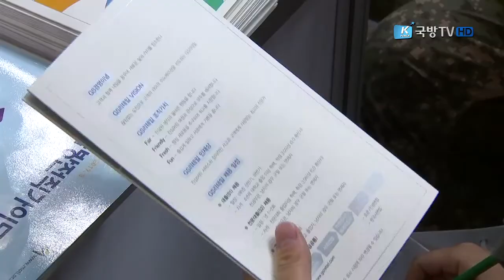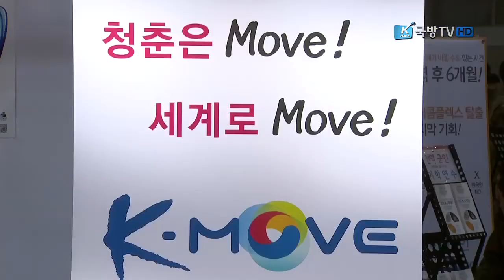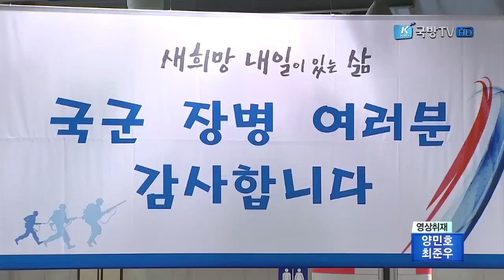[국방뉴스] 17.03.23 군 장병 취업 성공 함께 해요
2017 전역 예정 장병 취업 박람회 구인·구직 상담 활발 (윤현수)
김두연)
2017 전역 예정 장병 취업 박람회가 23일 막을 내렸습니다.
이혜인)
군 장병들의 관심과 참여 속에 이틀 간 일정이 잘 마무리 됐는데요.
윤현수 기자가 현장 모습을 취재했습니다.

군복대신 말쑥하게 옷을 차려입은 문현준, 박동준 중위.

전역을 석 달 앞둔 학군단 동기로 취업 고민을 덜어보기 위해
이곳을 찾았습니다.

가고 싶은 회사 부스에 앉아 이것저것 물어보고

[sov] 어학 점수 따로 없나요?
저희는 700점 제한이 없어요. 토익 점수 제출 의무가 없어요.

이력서 작성이나 면접 방법에 대한 정보를 귀담아 듣습니다.

기대 반 호기심 반으로 찾은 박람회장에서 많은걸 배우고 깨닫습니다.

[인터뷰] 문현준, 박동준 중위/ 6월 30일 전역 예정 장병
부대에 있으면 취업에 대한 정보를 얻기가 어려운데 취업 박람회를 와서
현실을 깨달을 수 있어서 좋은 기회였던 것 같습니다.

급하게 준비하게 됐는데 자기 소개서 쓰는 방법도 듣고
많은 기업관계자들을 만날 수 있어서 좋은 기회였던 것 같습니다.

K- Move 해외 취업관도 행사 기간 동안 성황을 이뤘습니다.

국내 취업 한파를 피해 해외에서 기회를 찾는 젊은이들이
많아졌다는 의미입니다.

어느 국가에서, 어떤 직종을, 어떻게 준비해야 하는지
전문가와 1대 1 상담이 이뤄집니다.

해외 취업과 관련해 여러 가지 정보를 알 수 있는 유익한 시간입니다.

[인터뷰] 박운영 차장/ 한국산업인력공단
꼭 국내취업만 고집하지 마시고 해외 취업에 눈을 돌려서 관심을 가져주시고
지원을 해주시면 좋은 결과 있으리라 생각합니다.

면접 이미지 컨설팅에 대한 상담도 인기를 끌었습니다.

자기 얼굴에 어떤 색깔이 맞는지 꼼꼼히 살펴보고
햇볕에 그을린 얼굴도 전문가의 손길로 깔끔하게 단장해 봅니다.

전역을 앞둔 군 장병들에게 최고의 선물입니다.

[인터뷰] 김혁태 과장/ 국방부 전직지원정책과
새로운 일자리 본인이 갖고 싶은 일자리에 지원될 수 있도록
국방부와 유관 부처에서 제대군인들을 위해 지원할 수 있도록 하겠습니다.

22일 부터 이틀 간 박람회장을 다녀간 장병은 2만 여명.

국방부는 국가에 충성한 군 장병들의 성공적인 사회 복귀를 돕기 위해
취업 지원 활동을 더욱 확대할 계획입니다.

국방뉴스 윤현숩니다.